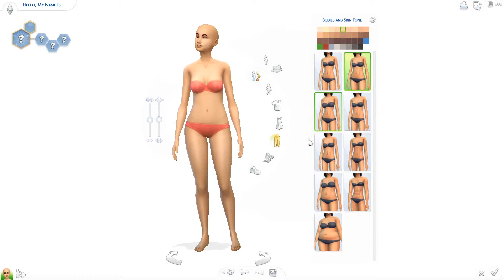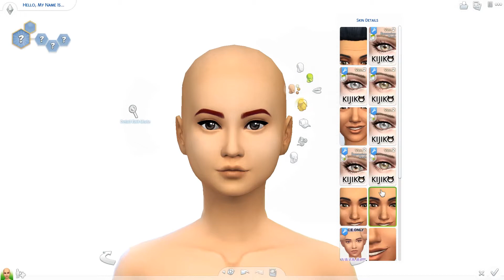ELANOR BARTLEY | The Sims 4: Create a Sim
I don't even know if I spelt the name right in the title, oops.

| Upload Schedule |
[]Sunday: Townie Makeovers
[]Monday: Create a Sims
[]Tuesday: Speed Builds
[]Wednesday: Room Builds
[]Thursday: A-Z Baby Challenge
[]Friday: Room Builds
[]Saturday: Speed Builds